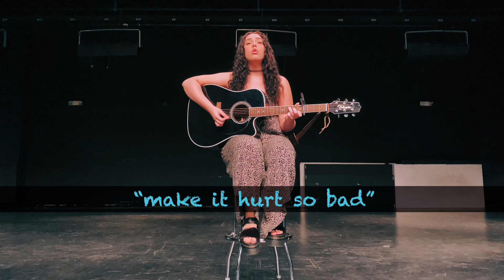The Sound of Jackson | Season 2 Ep. 6 | Makayla Collins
Jackson native and MTSU student Makayla Collins performs her original song “Make It Hurt So Bad” at The Ned in downtown Jackson.